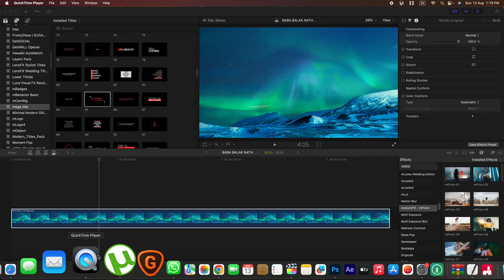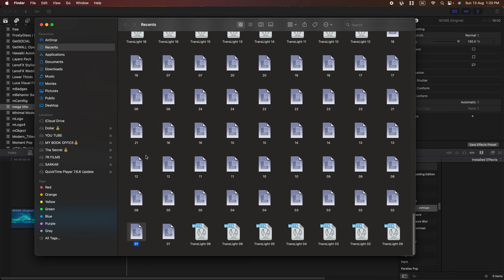ventura macos key setting Mac Keyboard Shortcuts you must know in Hindi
Cover Topic :-
mind recovery

वेंचुरा मैकोस कुंजी सेटिंग मैक कीबोर्ड शॉर्टकट आपको हिंदी में जानना चाहिए